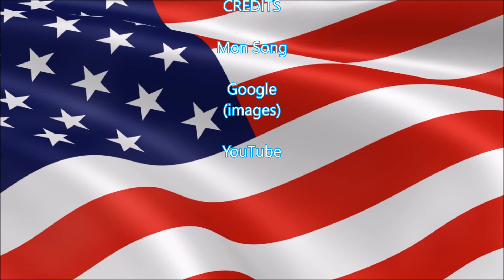Mon Temple 2016, USA (4)